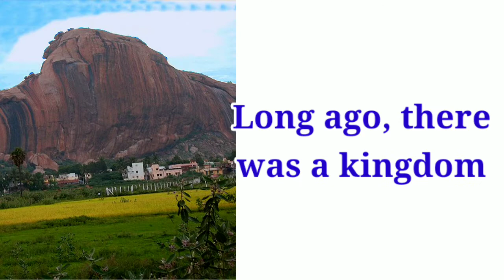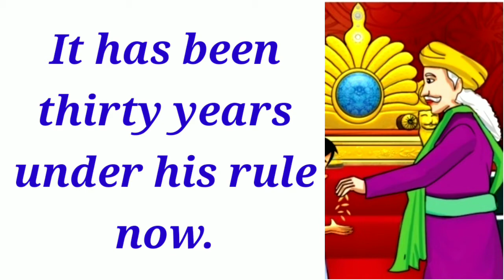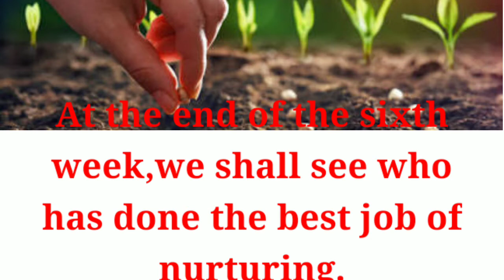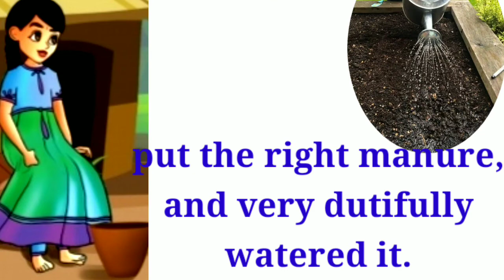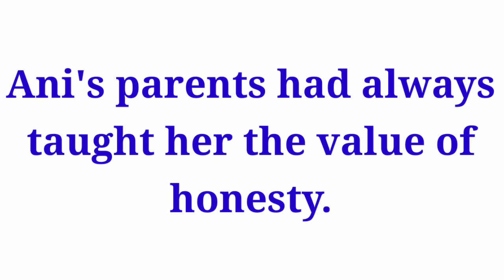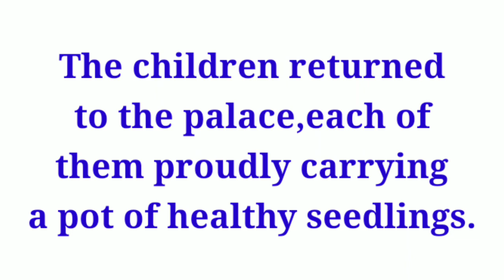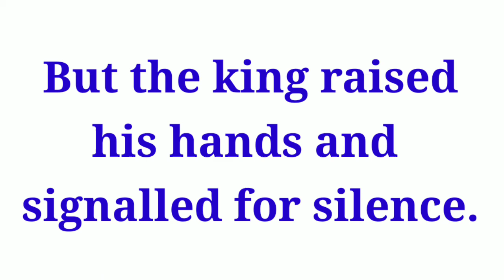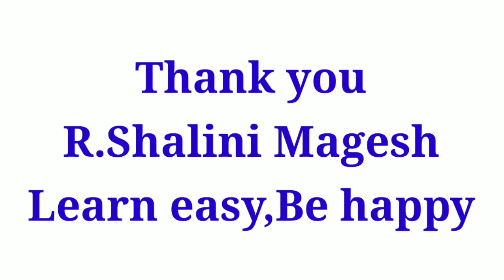4th std - Unit 1 - Let us Learn - The Seven seeds - Pg.no 65 - English - Second term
This video shows the importance of honesty and integrity.